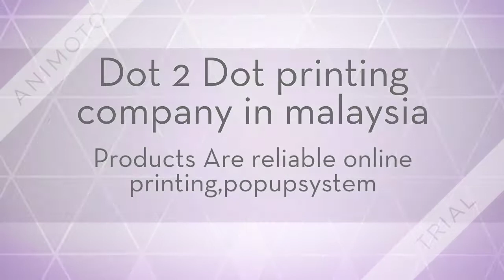PrintingMalaysia|printMalaysia|Dot2Dot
Dot2Dot is the most far reaching and a one stop Reliable Online Printing Company in Printing Malaysia. We endeavor to confront the difficulties of Digital Printing industry.